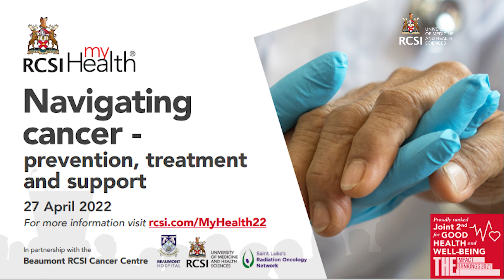RCSI MyHealth: Navigating cancer – prevention, treatment and support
This free public discussion on navigating cancer, from RCSI University of Medicine and Health Sciences and Beaumont RCSI Cancer Centre, is now available to watch

In a wide-ranging conversation, three leading cancer experts explore the causes of cancer, risk factors, prevention, genetics, symptoms and treatment.

They also share advice on preparing for cancer treatment and the lifestyle measures that can help with some of the side-effects as well as discussing the cancer treatments currently being pioneered.

The three experts are:
Professor Leonie Young, RCSI Department of Surgery and Scientific Lead, Beaumont RCSI Cancer Centre
Professor Patrick Morris, Clinical Director Beaumont RCSI Cancer Centre, Consultant Medical Oncologist, Clinical Lead in Medical Oncology Medical Director, Cancer Clinical Trials and Research Unit, RCSI Hospital Group
Dr Maeve Mullooly, Senior Research Fellow and Health Research Board Emerging Investigator at RCSI University of Medicine and Health Sciences

The Centre, which is an innovative collaboration between Beaumont Hospital, RCSI University of Medicine and Health Sciences and St Luke’s Radiation Oncology Network, has recently achieved accreditation for the quality and standards of cancer care and research by the OECI, a European organisation who set comprehensive standards for cancer centres and networks.

RCSI MyHealth explores a wide range of areas in health and well-being, including mental health, arthritis, vaccinations and psychology. The free series is open to those who want to learn more about common illnesses and health-related topics directly from healthcare experts. Previous RCSI MyHealth episodes can be watched back

Additional recommended resources and links can be found on the RCSI

© RCSI University of Medicine and Health Sciences
“This RCSI MyHealth video is for private viewing only. It is not authorised for any other use. Any public performance, copying, commercial exploitation or other use is strictly prohibited. Duplication in whole or in part of this video is strictly prohibited. The ownership of RCSI in the material is hereby asserted.”